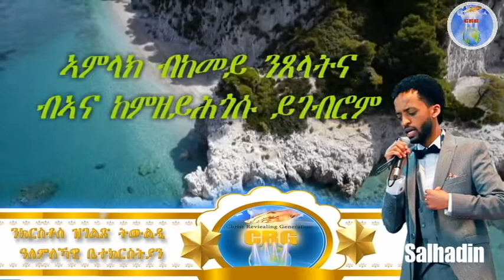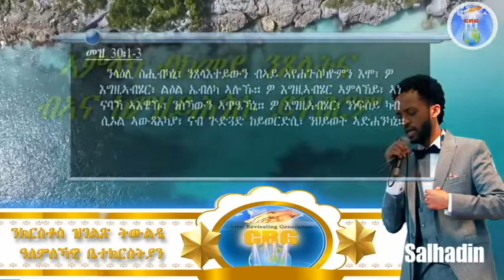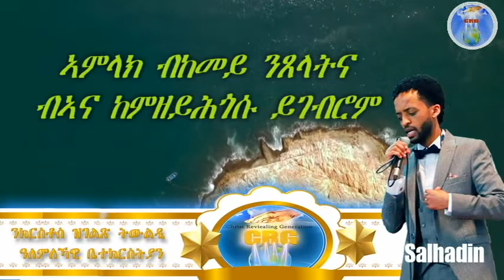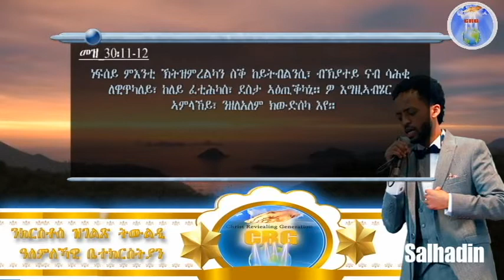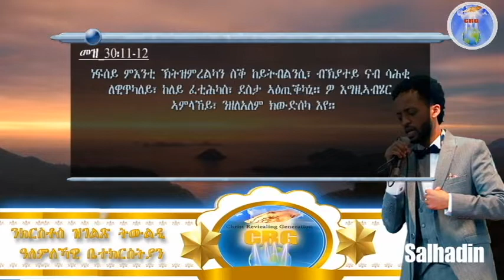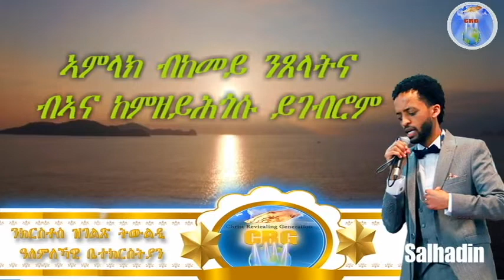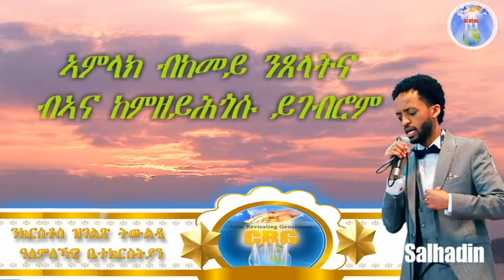ኣገልጋሊ ሰልሓዲን መዓልታዊ ቃል 04 10 2020 ኣምላክ ብከመይ ንጸላትና ብኣና ከምዘይሕጎሱ ይገብሮም!